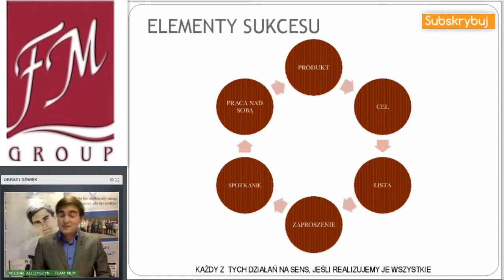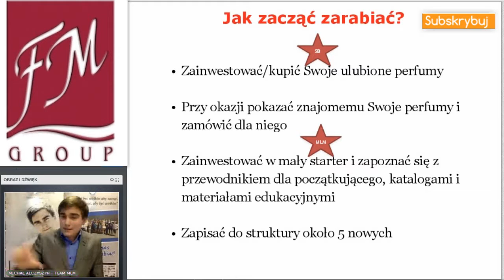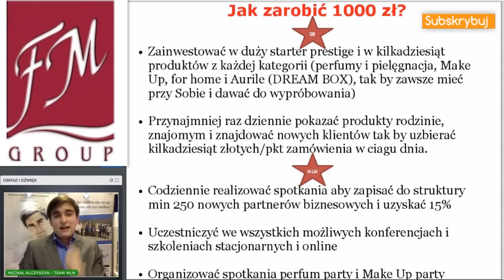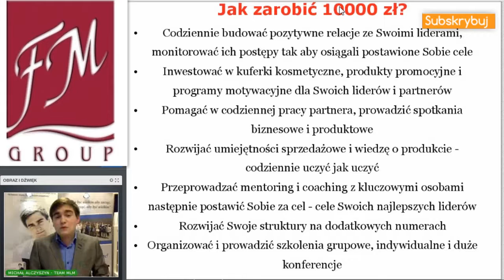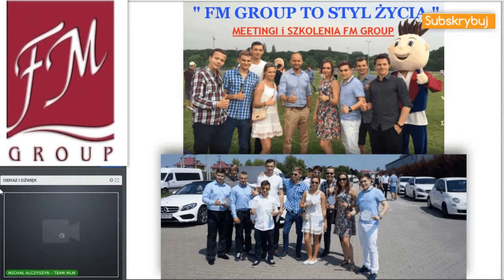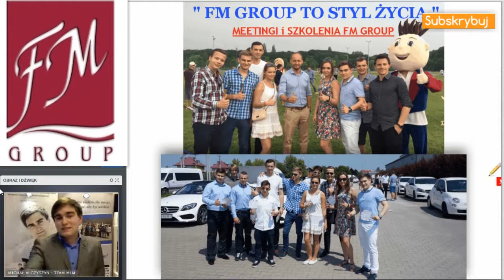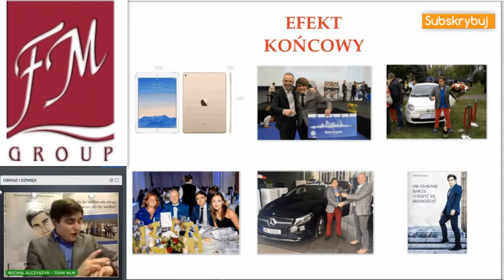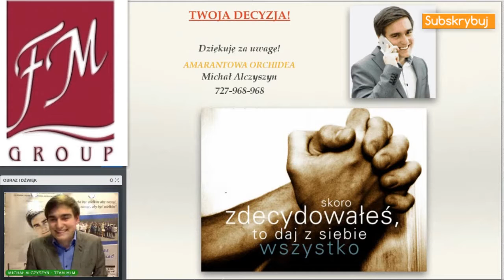100/1000/10000 jak szybko zarobić - webinar Michała Alczyszyna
Niektórzy mówią, że biznesu nie uczą w szkole. Cenisz konkretne wskazówki, jak i co robić? Chcesz się uczyć od praktyków? Bądż teraz z nami teraz podczas tego szkolenia online! Michał Alczyszyn, Lider na poziomie Amarantowej Orchidei, opowie o metodach , ktore pozwoliły mu osiągnąć  poziomy z II Planu  Marketingowego i cieszyć  się wysokimi zarobkami. Musisz być z nami.